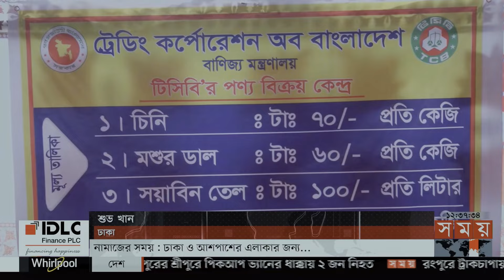মধ্যবিত্তরাও আসবে ফ্যামিলি কার্ডের আওতায়: বাণিজ্য প্রতিমন্ত্রী | Ahasanul Islam Titu | TCB Product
মধ্যবিত্তরাও আসবে ফ্যামিলি কার্ডের আওতায়: বাণিজ্য প্রতিমন্ত্রী | Ahasanul Islam Titu | TCB Product | Somoy TV

এখন পর্যন্ত টিসিবির ফ্যামিলি কার্ড দেওয়া হচ্ছে নিম্নআয়ের মানুষদের। তবে বাণিজ্য প্রতিমন্ত্রী আহসানুল ইসলাম টিটু জানিয়েছেন, আসন্ন অর্থবছরে মধ্যবিত্তদেরও এর আওতায় আনা হবে। রোববার রাজধানীর মিরপুরে টিসিবির পণ্যের জুন মাসের বিক্রি কার্যক্রম উদ্বোধনী অনুষ্ঠানে প্রতিমন্ত্রী বলেন, বাজারে চাহিদা-যোগানের ভারসাম্য স্বাভাবিক রাখতে শিগগিরই পণ্য মজুতের কৌশল গ্রহণ করতে চায় সংস্থাটি।

Till now TCB family card is given to low income people. However, Commerce State Minister Ahsanul Islam Titu said that the middle class will also be brought under this in the coming financial year. At the opening ceremony of the June sale of TCB's products in Mirpur of the capital on Sunday, the state minister said that the company wants to adopt the strategy of stocking products soon to keep the balance of supply and demand in the market normal.

Somoy TV: t.ly/Se1z
Somoy TV Bulletin: t.ly/iqIq
Somoy Entertainment: t.ly/3dWC
Somoy Sports: t.ly/iASp
SOMOY TV ISLAMIC: t.ly/zU6a

Somoynews.tv: t.ly/Y7ab
খেলার সময়: t.ly/xJ5H
সময়ের গল্প: t.ly/EW3M
এ সময়ের বাণিজ্য : t.ly/m3ir

Groups:
Somoy TV (Official)✅: t.ly/ajiO
Somoy Entertainment✅: t.ly/8CLh
Somoy Business✅: t.ly/4xaJ